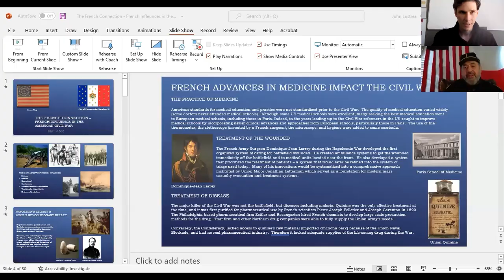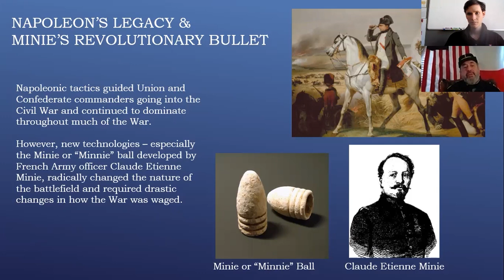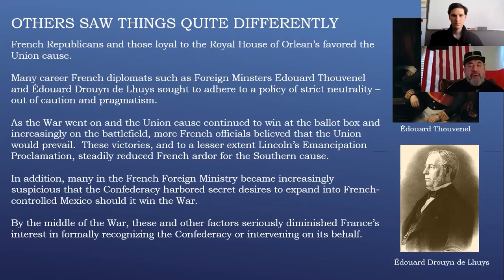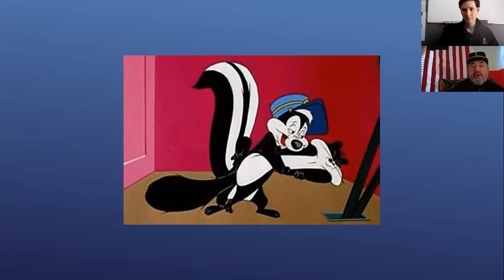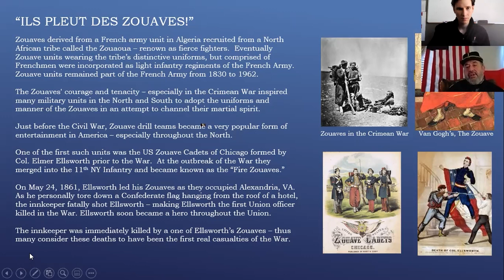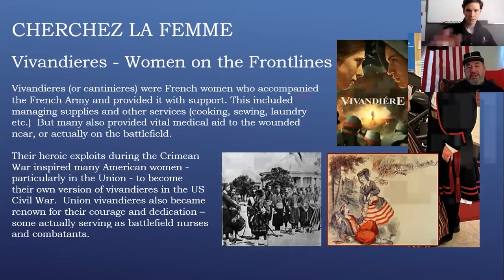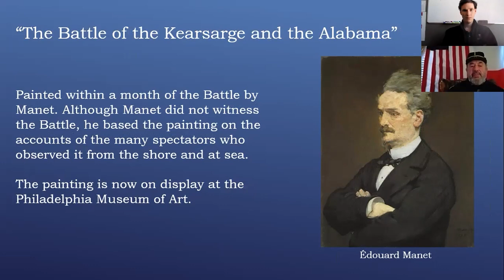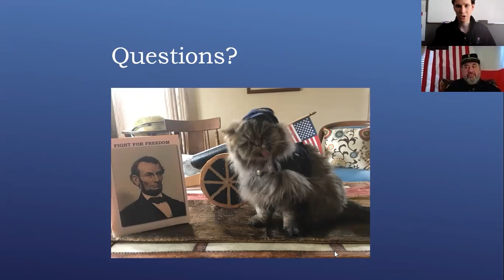The French Medical Influence on the Civil War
Join John and Museum Docent Brad Stone as they discuss the surprising French influence on medicine during the Civil War.